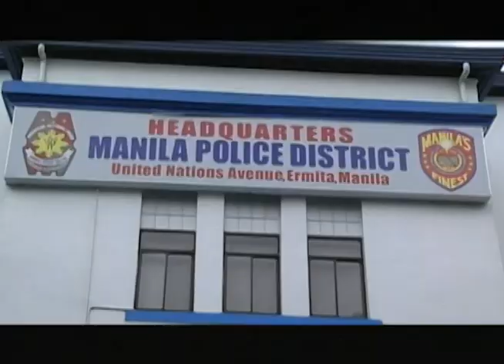UNTV CUP: HEART of a Champion — PO2 Ronaldo Abaya of PNP Responders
Meet PO2 Ronaldo Andaya of PNP Responders and know why he has a Heart of a Champion.

UNTV Cup is a basketball tournament for a cause concept of Mr. Public Service Kuya Daniel Razon in which each participating team will represent a charity institution or project to where the tourney's prize will proceed.

Watch UNTV Cup every Sunday, 2pm to 8:00 p.m, at UNTV Channel 37.